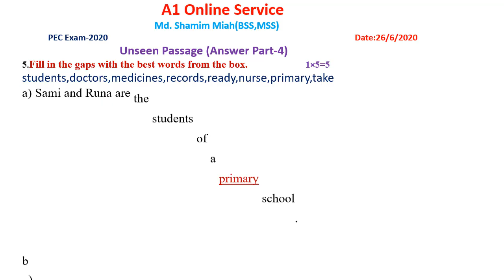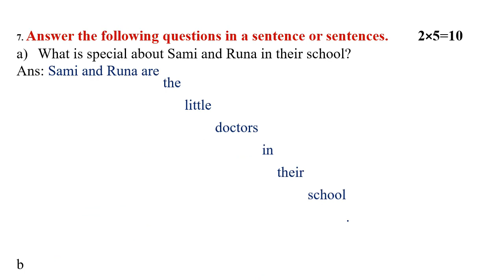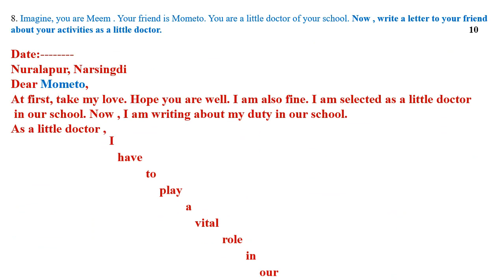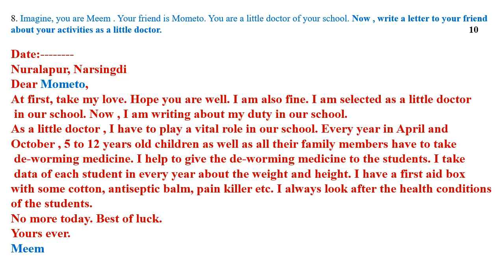Model Test PEC Exam 2020 , Unseen Passage (Answer Part-4)